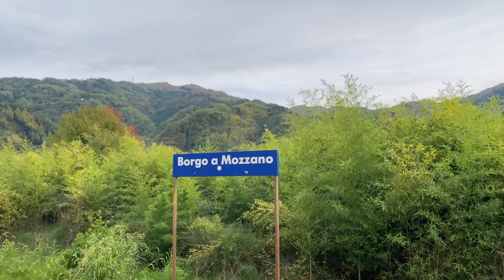Barga Jazz Jazz Rail Borgo a Mozzano Note Noire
Tre concerti di qualità alla scoperta della Valle del Serchio a ritmo di Jazz presso le stazioni di Barga/Gallicano, Ghivizzano/Coreglia e Borgo a Mozzano.

A Borgo a Mozzano il terzo ed ultimo appuntamento per il progetto Jazz Rail che prevede concerti di qualità presso le stazioni della linea Lucca-Aulla .

Obiettivo del progetto è la valorizzazione e rivitalizzazione delle linee ferroviarie secondarie e delle piccole stazioni.